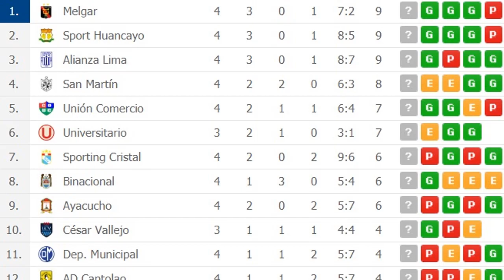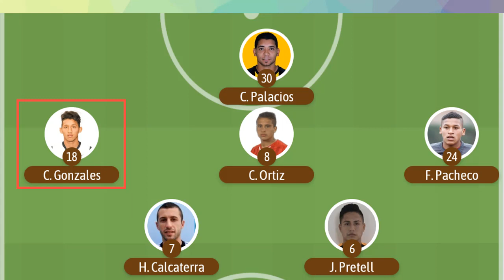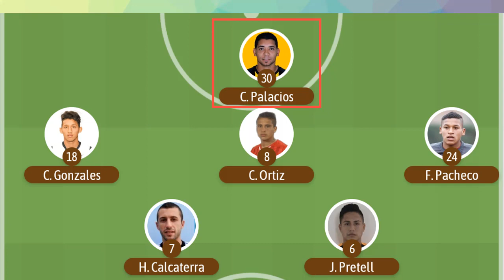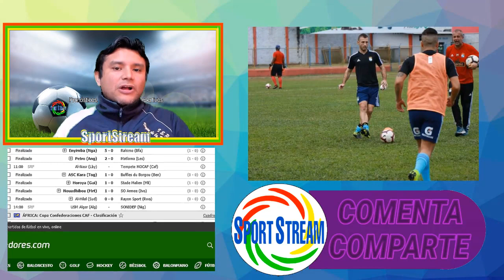ANALISIS ⚽️ Union Comercio vs Sporting Cristal ⚽️ Clausura 2019 - Liga 1 Peru Cup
El analisis a nuestro estilo del partido entre Union Comercio vs Sporting Cristal por el torneo clausura de la Liga 1 Peru Cup 2019.